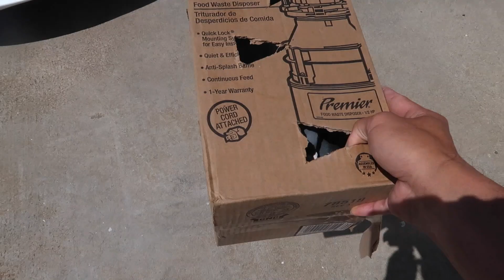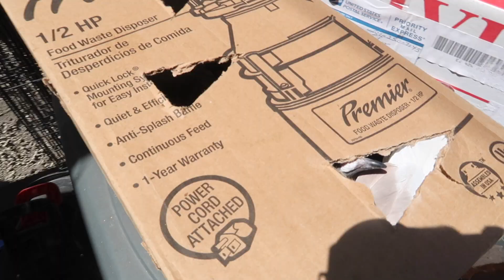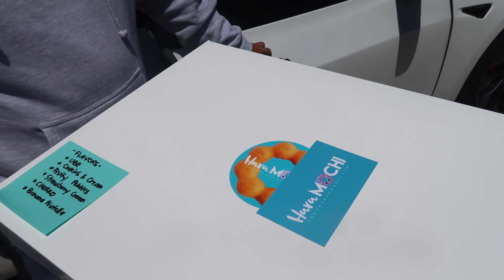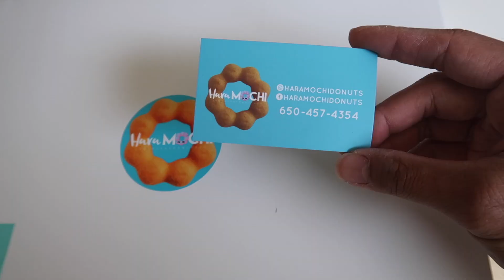PINAMIMIGAY NA XMAKINA LINE! SINO MAY GUSTO?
MGA KALAPATIDS! JOIN NYO NAMAN FACEBOOK GROUP KO

Paki support din ng clothing brand ko SALAMAT!

👍 Pls Like if nagustuhan nyo ating video today

Maraming maraming salamat po sa patuloy na panonood at suporta!

KALAPATI
PIGEON
PIGEONRACING
PIGEON RACING
RACINGPIGEON
PIGEONRACE
PITCHON
DOVE
PIGEONS
INAKAY
BLUEBAR
REDBAR
POOLING
NORTHDERBYRACE
SOUTHDERBYRACE
ALAGANGMAGALING
AGRITV
KALAPATIDS
KALAPATIPS
KALAPATIRACE
KARERANGKALAPATI
KALAPATE
IBON
BIRDS
KALAPATIDAGIT
PIGEONBREEDER
PIGEONFLYER
MADLALOFT
MADLALOFTTV
DAGIT
BIHAG
LAMBAT
NETOY
KALAPATE
TAGALOG
IBON
BIRD
FLYERS
BREEDERS
RAREPIGEONS
PIGEONFANCIER
UFC
BIRDTRAP
BIRDSOUND
OFFCOLORRACINGPIGEON
TAIWANPIGEON
TAIWANBIRDS
TAIWANRACINGPIGEONS
LOVEBIRDS
AFRICANLOVEBIRDS
FREEFLIGHTBIRDS
FREEFLIGHTPIGEONS
FREEFLY
TAMEDBIRD
TAMINGBIRD
MAYA
BIHAG
BLUEBAR
REDBAR
WHITEFLIGHT
OPAL
BATCHER
STREETFIGHT
TRENDING
VIRAL
PHILIPPINES
DREAMLOFT
LOFT
HOWTO
PAANO